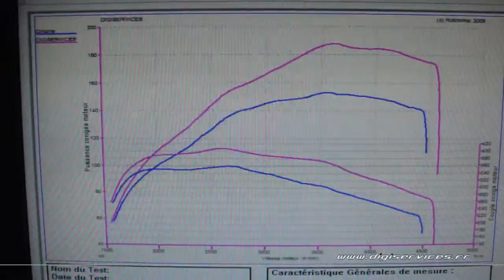Reprogrammation Moteur Citroen DS5 hdi 160cv @ 188cv Digiservices Paris Dyno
Reprogrammation Moteur sur une Citroen DS5 2.0 hdi 160cv.
Chaque reprogrammation moteur est visible sur notre page facebook:
Vous pouvez aussi retrouver la fiche technique de ce véhicule sur notre site internet: